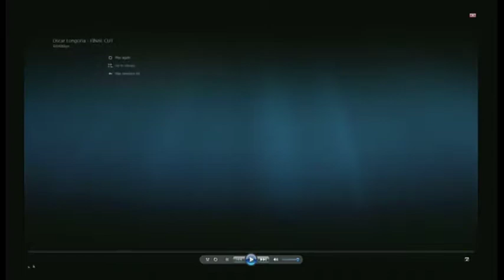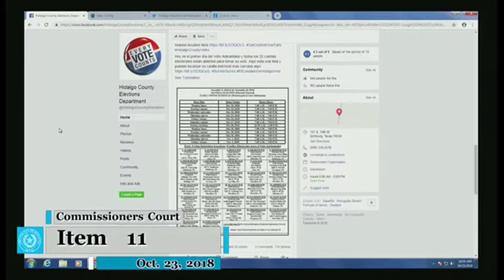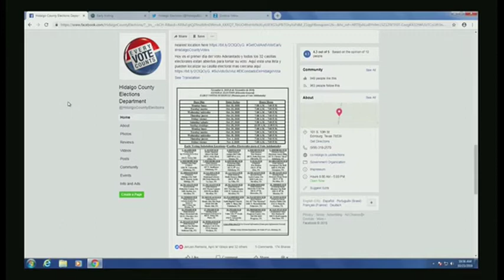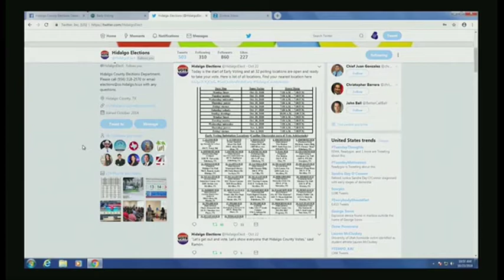Commissioners Court 10/23/2018